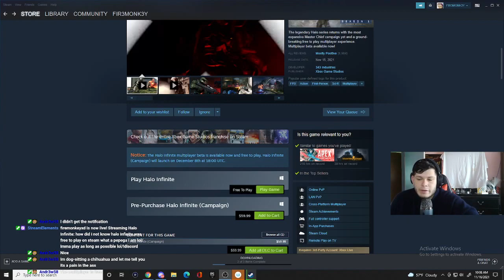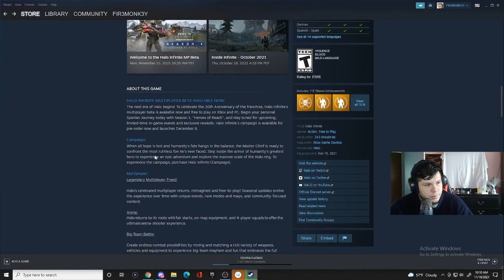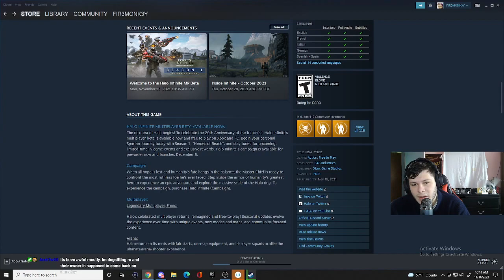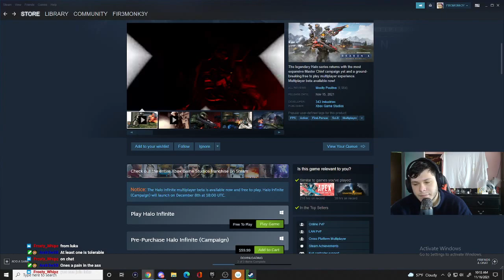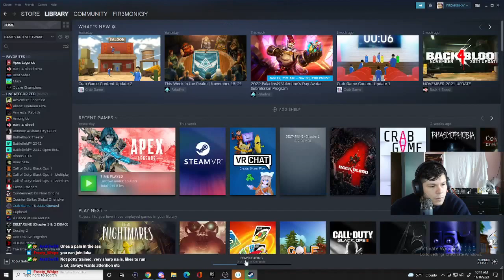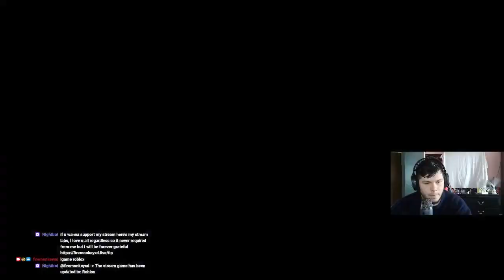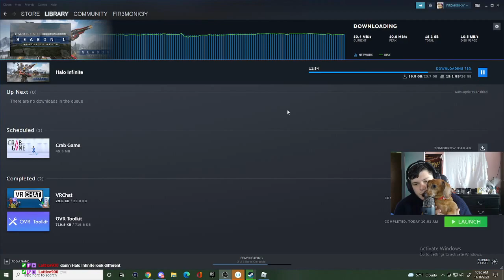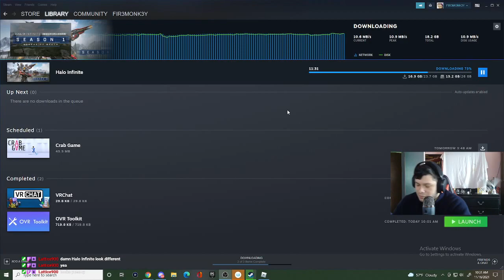Roblox first for the day!/ !discord